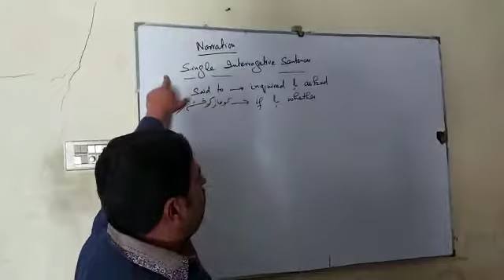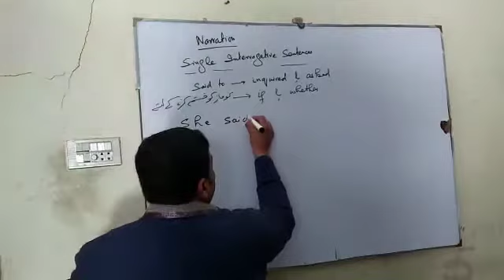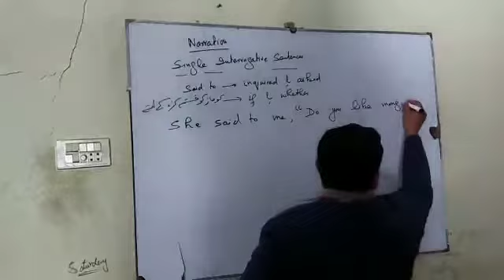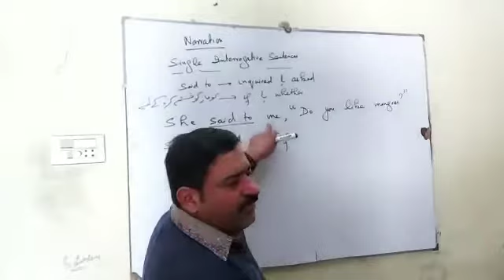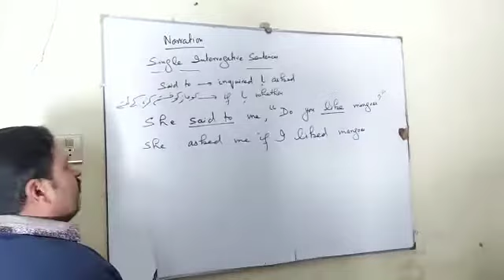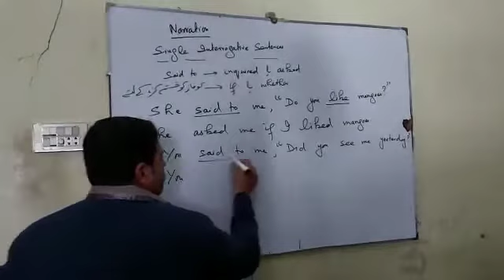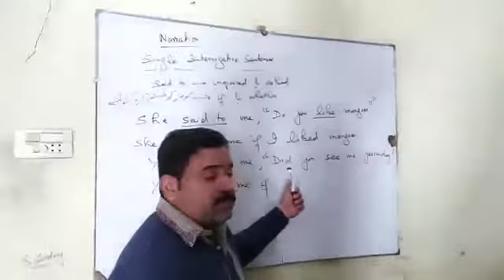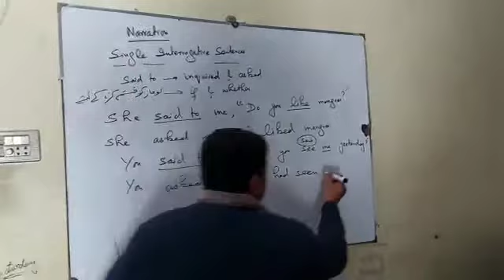Narration (single interrogative sentences)